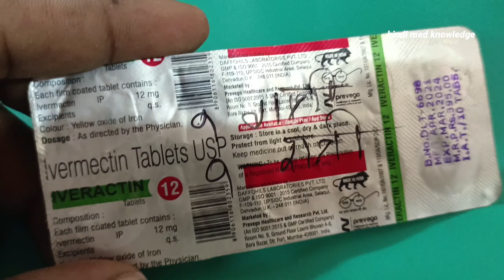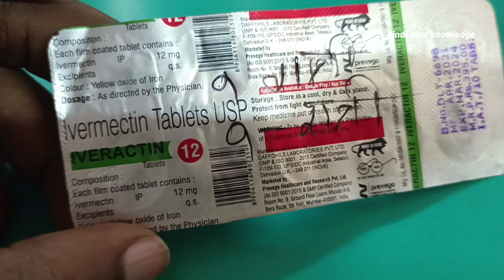Iveractin 12 tablet uses in hindi | iveractin 12 tablet for parasites infection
XDIveractin 145 tablet uses in hindi | iveractin 145 tablet for parasites infection | iveractin 145 tablet